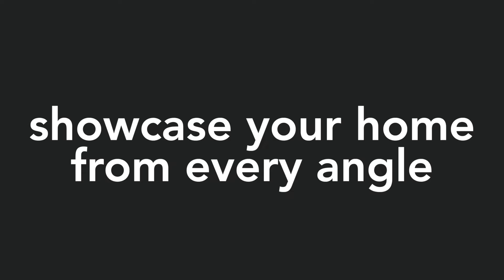Get your home sale off to a FLYING start with CPS Homes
Video is vital in achieving the BEST results for selling homes and our results speak for themselves! Get in touch on 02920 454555 or email to hear more about our unique video marketing, offered as standard for all of our vendors.